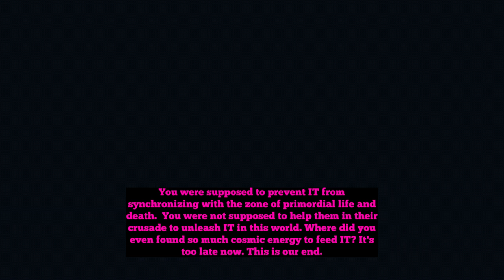My Cute Destroyer of Worlds with queen faith 89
Author Supernatural Stardust